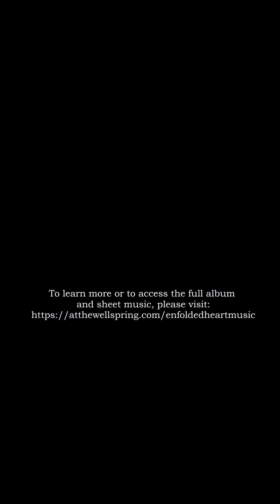Tears at the Journey's End - original composition, low D Irish whistle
This original composition is part of the album Held by a Promise: Original Compositions on the Low Irish Whistle. Thank you and many blessings to you!
Song also featured in an audio drama Dawnbringer (which I highly recommend) which you can find